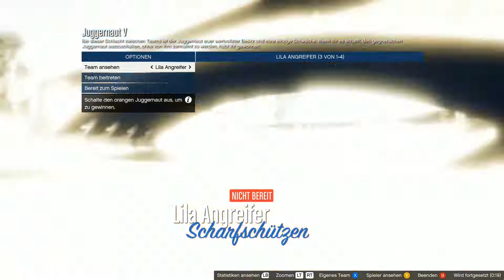Let's Play GTA Online Reloaded #037 Juggernaut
Sie kehren zurück. CEO Henne, MC Presi Rhythmiker, Kampfpilot Vordenkerwolke, Tiny Racer Atmer und Ragekiller Pippin in neuen Missionen in und um Los Santos.